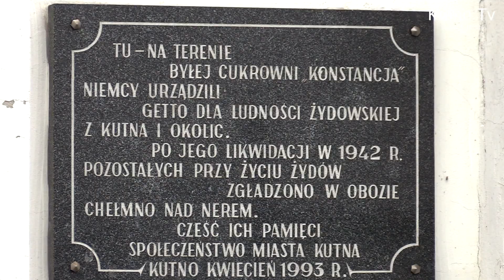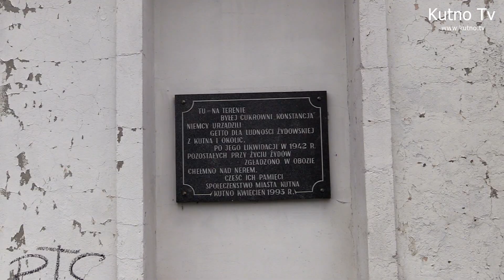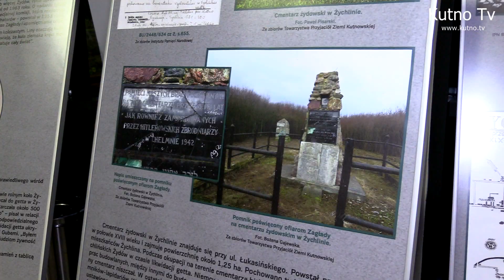Dni Kultury Żydowskiej w Kutnie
Wystawa, warsztaty wycinanki, kuchnia żydowska, koncert. W Kutnie trwają Dni Kultury Żydowskiej  jest to okazja do poznania historii i  tradycji żydowskich. Pilotażowy program, który jest współfinansowany z budżetu samorządu województwa łódzkiego.